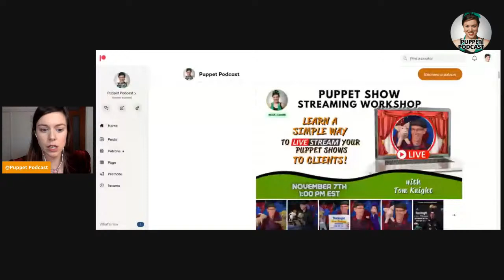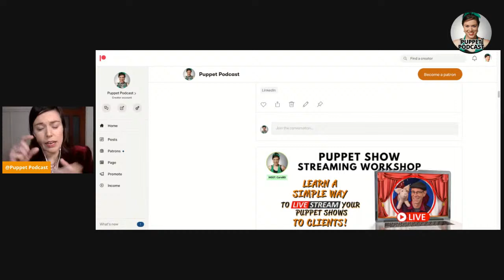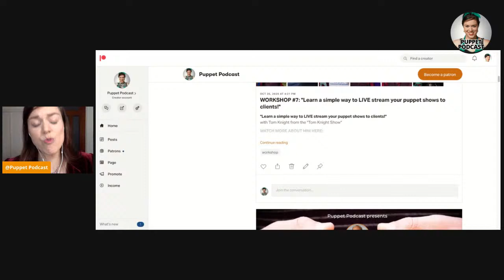🎙Puppet Podcast #78 - Phillip Huber🎙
Want to sell more art? 📙Get your copy of our book "Living from your Art":
👉World-renowned marionette artist, he worked in BEING JOHN MALKOVICH, gave life to “China Girl” for Disney’s OZ THE GREAT AND POWERFUL. From Broadway, regional theatre productions, cruiselines and more, he performed in 14 countries.👈

Phillip Huber, world-renowned marionette artist, is best known for his work in the 3-time Academy Award nominated film BEING JOHN MALKOVICH and giving life to “China Girl” for Disney’s OZ THE GREAT AND POWERFUL.

Phillip’s career has featured nightclub performances at: THE LIDO, Paris, CASINO DE MONTE CARLO, Monaco, MAGIC CASTLE, Hollywood, HANSA VARIETE THEATER, Hamburg, and GEORGSPALAST VARIETE THEATER, Hannover. His television appearances include: THE TONIGHT SHOW with Jay Leno, LE PLUS GRANDE CABARET DU MONDE (France), VARIETÉ (Chile). His puppetry skills have appeared in theatrical shows: BUSKER ALLEY with Tommy Tune, THAT’S CHRISTMAS with Sandy Duncan, CHRISTMAS WITH FRIENDS & NABORS with Jim Nabors, IT’S MAGIC with Harry Anderson, THE ROAD TO HOLLYWOOD directed by Walter Bobby, DON’T TRUST ANYONE OVER THIRTY by Dan Graham. The latest theatrical project will be co-starring in a new musical, DARLING GRENADINE at THE MARRIOTT THEATER, Lincolnshire, IL June 27-Aug 18. His work has enhanced international festivals in Japan, S. Korea, Norway, Ireland, Germany, France, Spain, Portugal, Israel, Chile, Brazil, Mexico, Canada and Australia. Phillip’s show SUSPENDED ANIMATION has appeared on more than 50 luxury cruise ships worldwide.

👉WORKSHOP #1:
LEARN "How I created and marketed an ONLINE PUPPET GREETINGS business." with Hoag Kepner

👉WORKSHOP #2:
LEARN "How to make a children’s web series from scratch on a shoestring budget" with Danny Joe LaBrecque

👉WORKSHOP #3:
LEARN "How to create QUALITY puppet mouth palates!" with Swazzle

👉WORKSHOP #4:
LEARN "How Mr. Leo booked 57 outdoor puppet shows from April to July 2020!" with Leo Velasquez

👉WORKSHOP #5:
LEARN "How to bring more life to your characters using the right materials!" with Leo Delvage

👉WORKSHOP #6:
LEARN Introduction to character design: "Building a basic puppet" with Aran de la Pena

👉WORKSHOP #7:
"Learn a simple way to LIVE stream your puppet shows to clients!" with Tom Knight

👉WORKSHOP #8:
"LiveStreaming Tips for Makers and Performers!" with Mathieu Rene

👉WORKSHOP #9:
"Step by Step Process to Make a Basic Professional Rod Puppet Hand! " with Derek Lux

Hosted by Caroline Bernier-Dionne (CaroBD)

About the Puppet Podcast :
The purpose of this podcast is to help the  puppet art to become  even more well known by the general public so that  they understand more  this very unique craft.